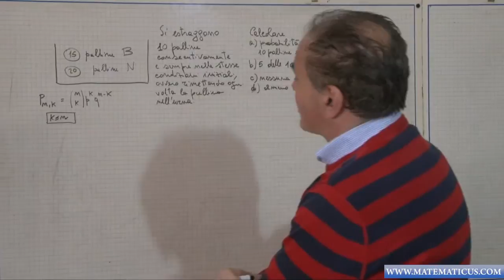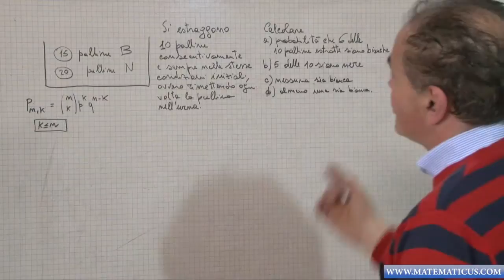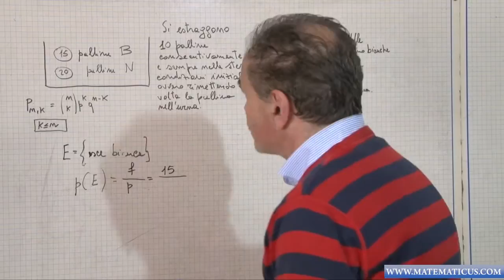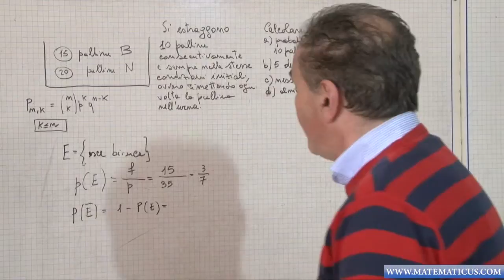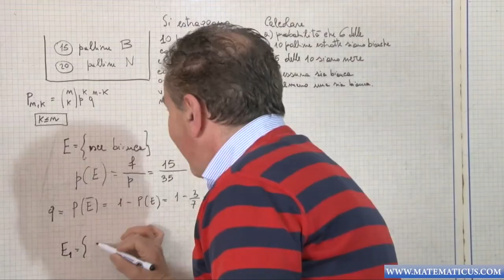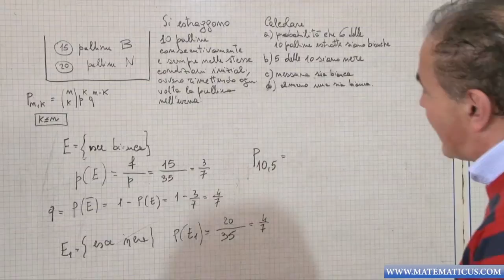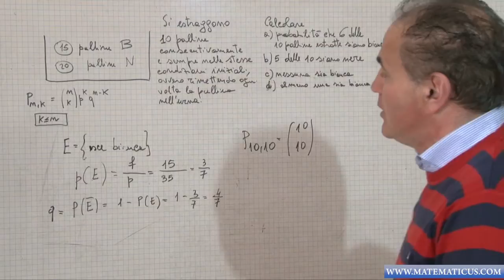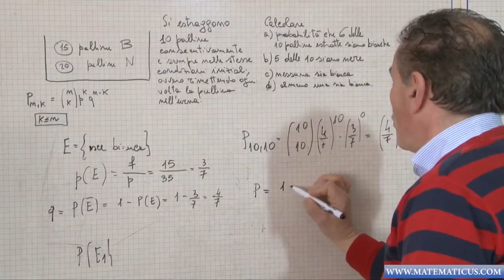Esercizio svolto distribuzione binomiale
Distribuzione binomiale o di Bernoulli. Matematica Facile -Video Lezioni di matematica a cura di Giulio D. Broccoli.